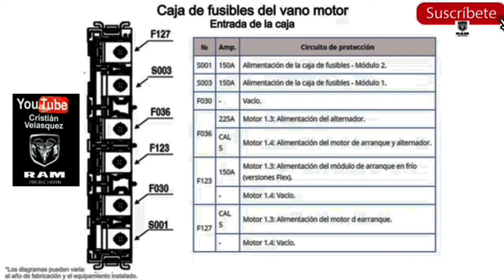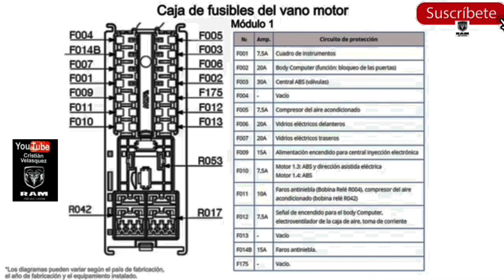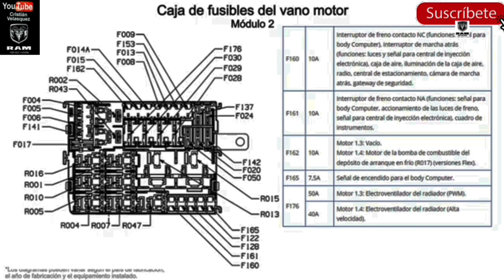RAM 700 caja de fusibles y para qué sirve cada uno y Cuántos amperios tienen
un video bastante explicado para poder ayudar a muchas personas un saludo y espero les guste